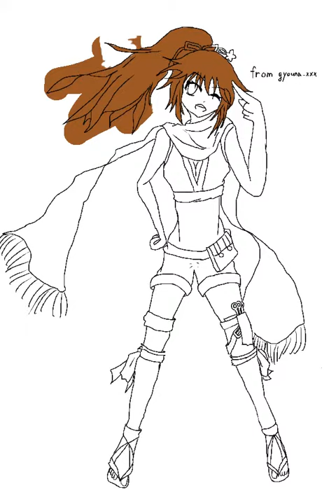くの一(戦国無双verポケナガ)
アイコンイラスト消化！途中でこっちがいいかなとかいろいろ迷ったけど楽しかったです！